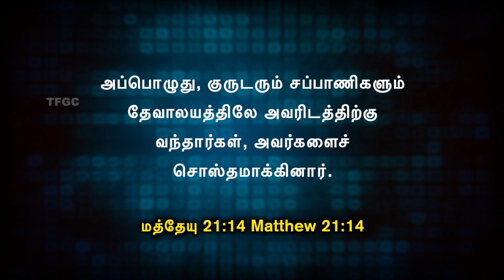Matthew 21:14 (31 August 2020) | 𝐏𝐚𝐬𝐭𝐨𝐫 𝐀 𝐏𝐫𝐚𝐭𝐚𝐩𝐬𝐢𝐧𝐠𝐡 - TFGC